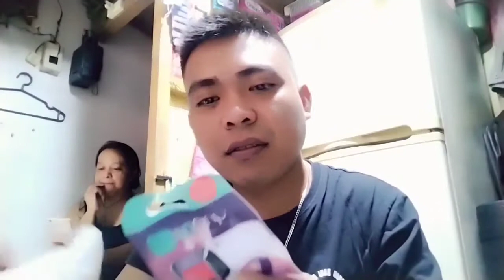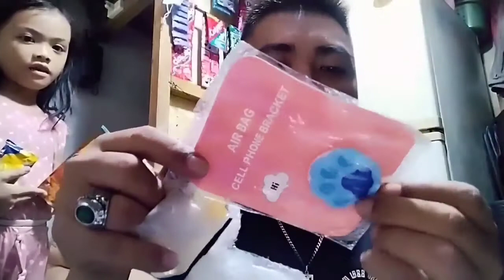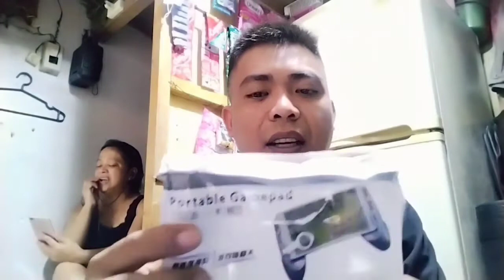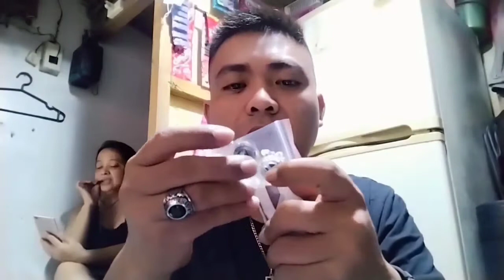Unboxing Mystery Box Lazada